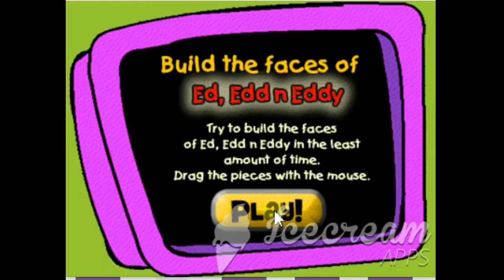Scenes For Jaclyn Bachik, Joe Judd, And Richard Smart Faces Videos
0:00 For Faces's Main Quote
0:19 For When A Character Tells Him To Shut Up & Something Else
0:27 For When A Character Accidentally Hurts Himself/Herself
0:39 For When A Character Defeats Him & Stuff
Remember To Use Your Own Copy Of "Ed, Edd n Eddy: Face Builder".